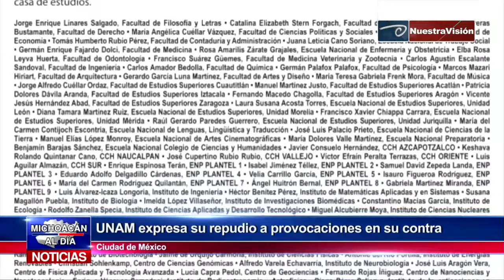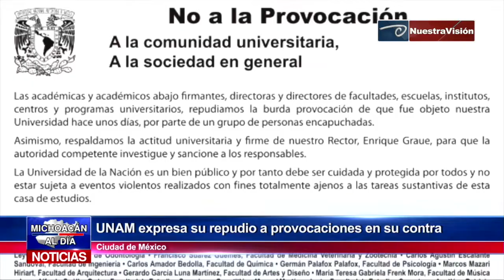UNAM expresa su repudio a provocaciones en su contra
Luego de que el pasado martes 3 de septiembre unos grupos de encapuchados vandalizaron las instalaciones de la UNAM, tras realizarse una marcha por los hechos violentos en contra de estudiantes del Colegio de Ciencias y Humanidades plantel Azcapotzalco hace un año, las directoras y directores de facultades, escuelas, institutos, centros y programas universitarios repudiaron de manera unánime las provocaciones en contra de la Universidad Nacional Autónoma de México.